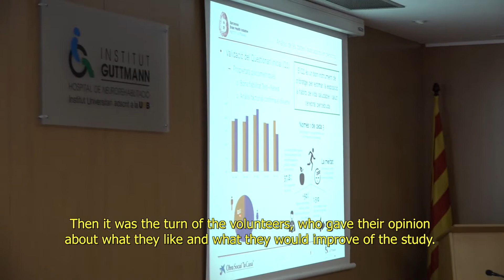BBHI team meets with volunteers of the reference group at Institut Guttmann (May 2018)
Some volunteers from the brain health project Barcelona Brain Health Initiative (BBHI) met to give their opinion on some aspects of the study.

Keeping our brain healthy is essential to live with quality of life, to optimize our own resources and also to prevent and delay the onset of diseases. Barcelona Brain Health Initiative (BBHI) is a research project to know and understand how to maintain the health of our brain.

We are looking for people who want to be part of a community of volunteers interested in knowing how to maintain brain function as the age advances.